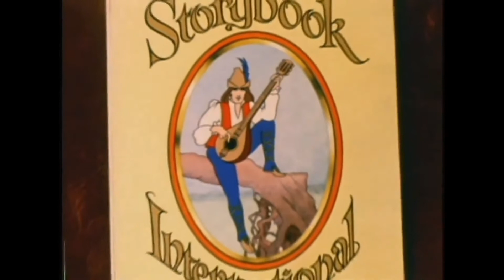STORYBOOK INTETRNATIONAL 80'S TEATIME TV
“I’m the Storyteller, and my stories must be told. I have many stories, tales for both the young and old.
I have many voices to describe many places. Many names have I, and many faces…
In Russia I am Ivan; in Sweden I am Jan. In Germany I’m Johan; in America, I’m John.
From my many travels, I have gathered these tales, to teach you good sense, when all else fails…
Sometimes there are tears, sometimes there is laughter…”

British children's television series, weekly, half-hour show was a collection of folk tales and fairy stories from all over the world, based on an anthology of stories for children published by Gollancz in 1981,